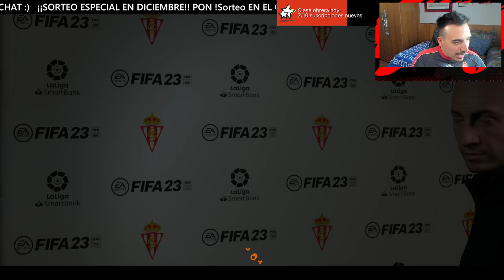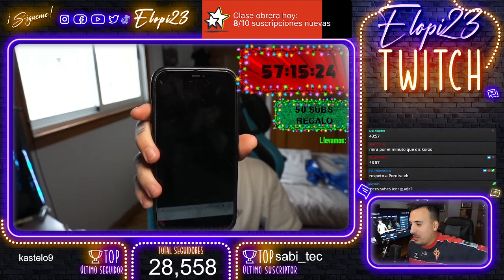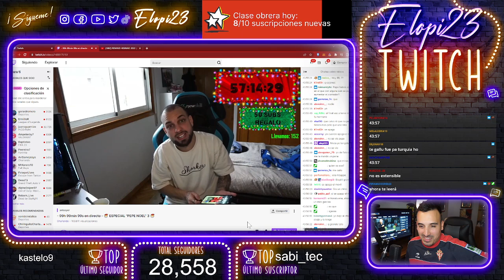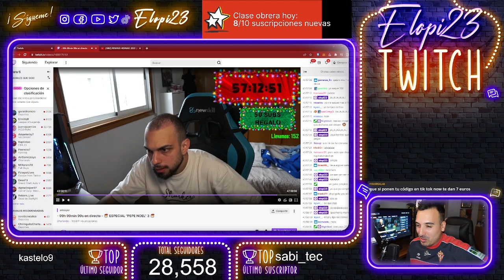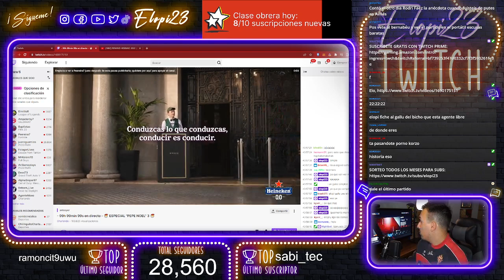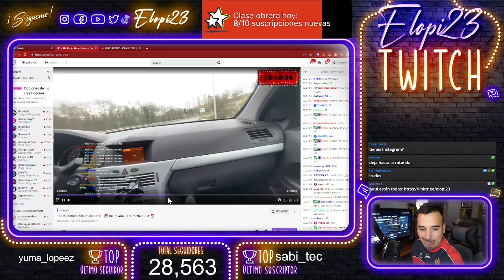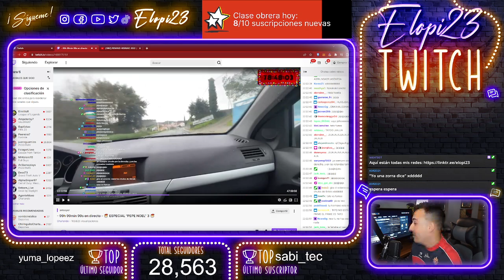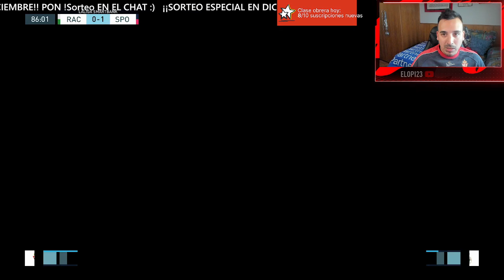MERCATTO INTENSO | 3 | MODO MANAGER REALISTA con el SPORTING GIJÓN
Menuda simulación de modo manager anda...xd